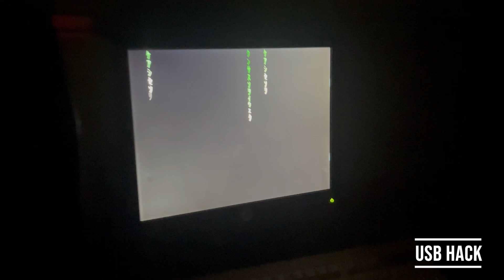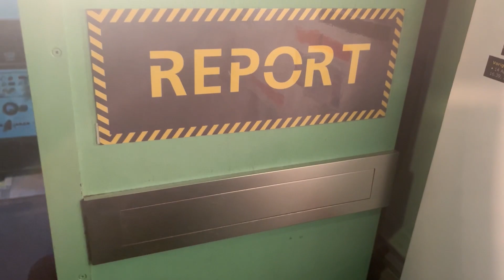Gevaar zit in een klein hoekje.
Op zoek naar een Cyber Security Awareness-training?

Klikken jouw collega’s nog steeds op phishingmails of heb jij er laatst weer een pentest uit gestuurd en heeft meer dan de helft deze mail geopend? Een zo’n klik kan jouw organisatie 4 procent omzet kosten. Het is niet de vraag of maar wanneer je gehackt wordt. De mens is de zwakste schakel, maar die kan zijn gedrag nog veranderen. Iedere gedragsverandering begint bij bewustwording. Bewustwording creëer je bijvoorbeeld door een impactvolle en ludieke training.

Bij Escape Room Designer zetten wij escape rooms in voor trainingen. Onze Cyber Security-training is uitermate geschikt voor al je medewerkers om een eerste stap te zetten richting een veiligere werkomgeving. Op die manier kan er een gedragsverandering plaatsvinden. Na deze Awareness-training durven mensen sneller een verdachte situatie te melden. Naast een hoger leereffect heb je ook een toffe teamdag. Hier zal nog langen over worden nagepraat.